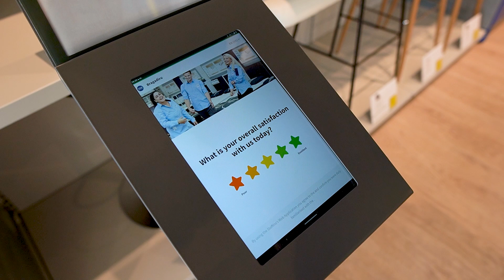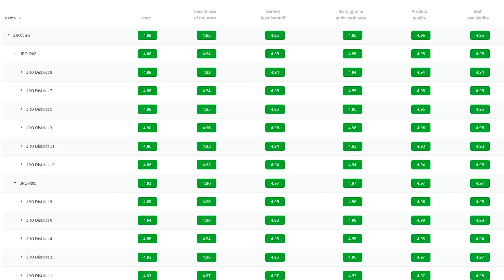EX and CX by JYSK Romania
Interested to see, how JYSK approaches customer experience? Watch a short on-store video by our Romanian team.